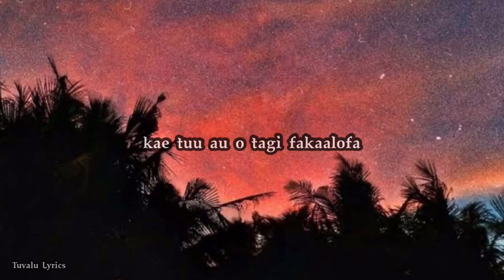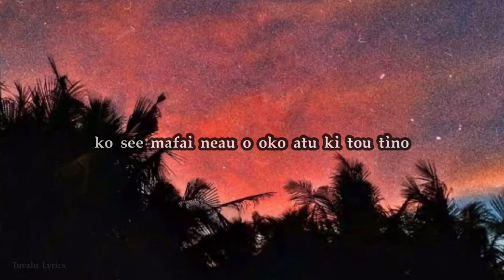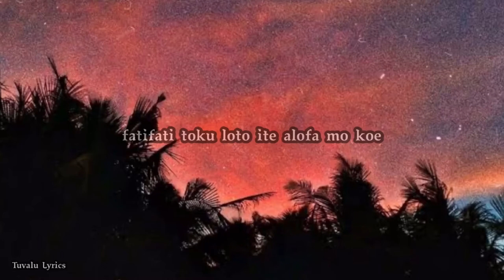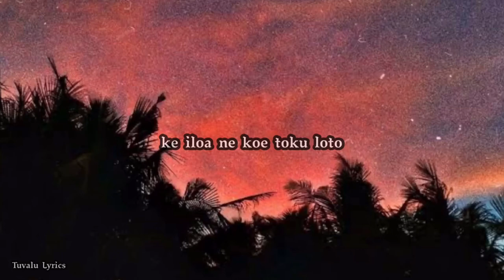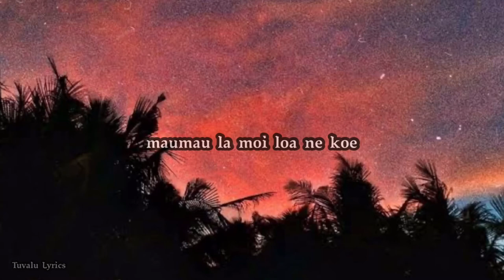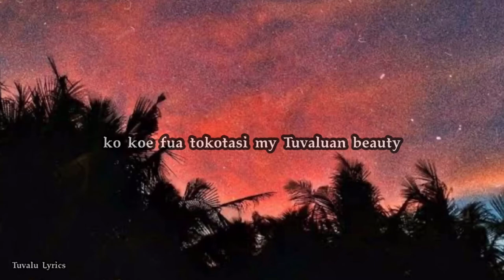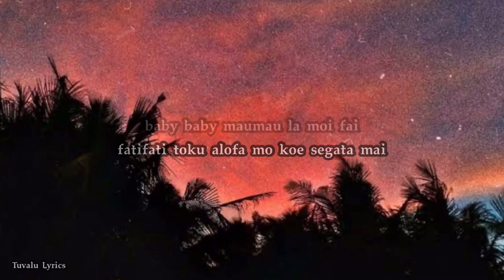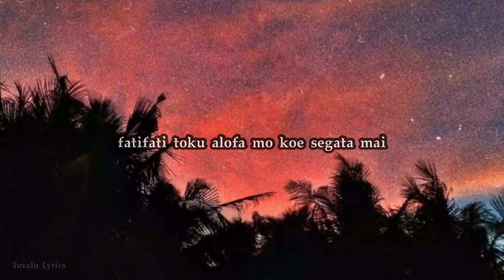Tuvaluan Beauty - TMTI production lyrics